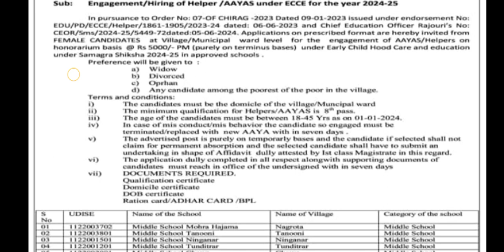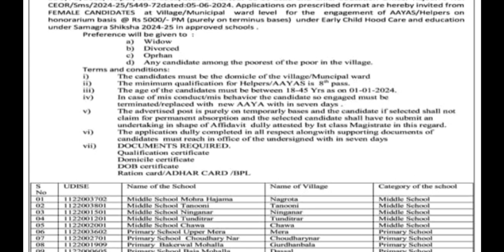Helper/Aaya Vacancies || Zone Rajouri